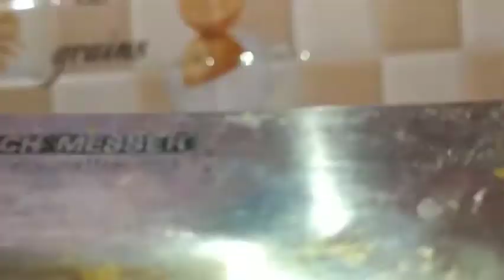Don't miss this/Best idea from wastage/ మోస్ట్ useful idea||for#kitchen#bathroom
I'll upload more and more tips videos